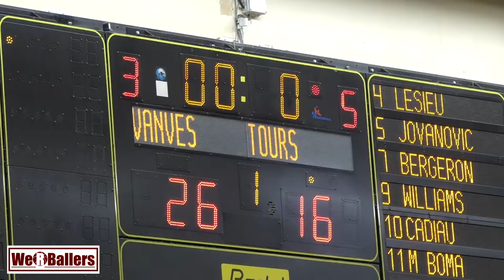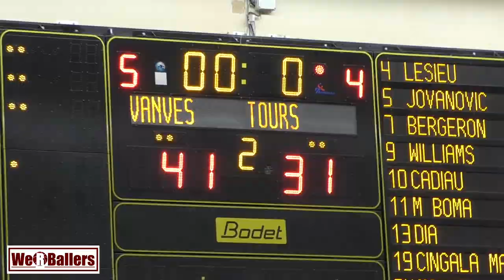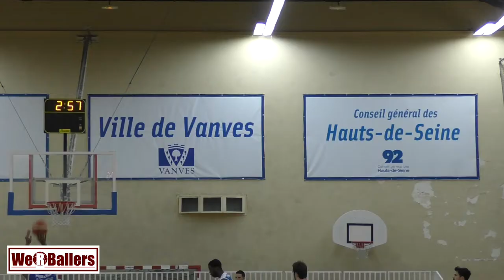Stade de Vanves Basket v Union Tours Basket Métropole 17/02/2018 We R Ballers Highlights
Stade de Vanves Basket v Union Tours Basket Métropole 17/02/2018
Nationale Masculin 2

Gymnase Andre Roche, Avenue du docteur Francois Arnaud 92170 Vanves

 1. Clubs and sport development projects
2. Individual athletes for recruitment purposes
3. The story of Dankind Academy

1.  Clubs and Sport Development Projects

1. Development of sport.
2. Development through sport whether it is participant centred, in an inclusive environment or even process orientated (This includes NSO’s/ NGB’s and government projects).
3. Any team sport concept linked to or demonstrating the values of the United Nations Millennium Development Goals
4. Community building.
5. Getting more people to play more sport.
6. Ensuring pathways and structures enabling people to learn basic movement skills, participate in team sports of their choice, develop their competence and performance, and reach levels of excellence.
7. School sport programs.
8. Youth sport programs.
9. Introducing a “new team sport” to a region or culture.
10. Ethnic diversity.
11. Gender equality.
12. Environmental and social sustainability.
13. Social cohesion/ bonding
14. Life skills

1. Social benefits:

1. New friends
2. Quality time with family
3. Positive learning environment
4. Learning teamwork and communication

2. Health benefits:

1. Stay active
2. Both aerobic and anaerobic exercise
3. Enhances coordination and flexibility
4. Increases bone strength

3. Psychological Benefits:

1. Learn sportsmanship
2. Develops character and integrity while having fun
3. building discipline and work ethic
4. improving social skills

2. Individual Athletes For Recruitment Purposes

3. The Story of Dankind Academy